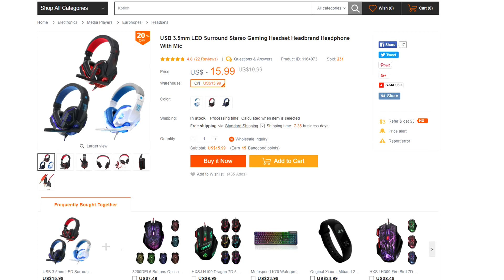Stereo Gaming 😍 أرخص سماعة ألعاب جربتها !؟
رابط المنتج (رمز القسيمة: 67af95) → 11.99 USD إلى 2018/04/30